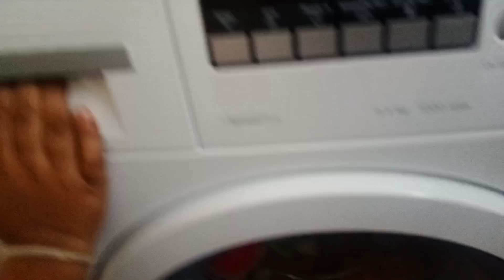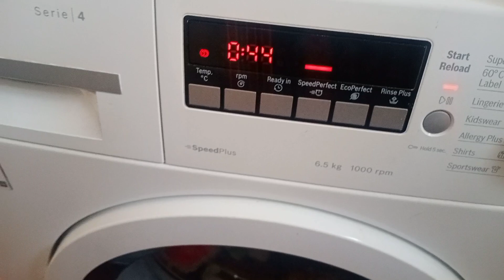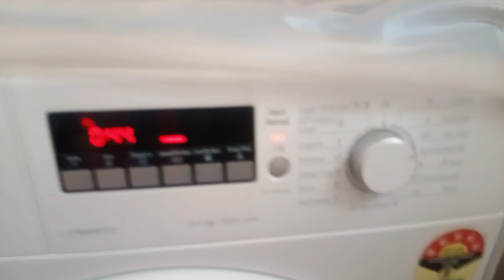Weekend Vlog/chachu's Sunday work/என் Husband எனக்காக பாடிய பாட்டு/take a look at our terrace garden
Hi everyone ! How are you all doing ? We are great and we hope the same from you too 💗 so this is our weekend vlog . New flowers bloomed in our garden . The very first time hibiscus 🌺 bloomed in our garden and I am so excited to show you all 🥰 Hope you all will enjoy this vlog , If you enjoy you should give a big thumbs up right now and comment , share and subscribe to our channel and don't forget to press the bell icon so that you will be notified whenever I upload a video.  See you again